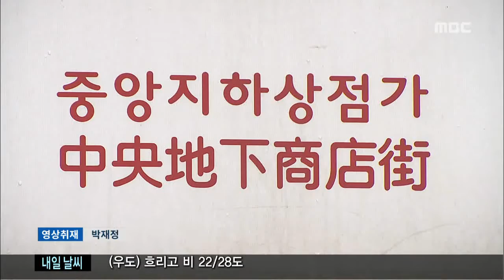제주MBC 리포트 지하상가 새단장 상권 활성화 되나 현제훈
◀ＡＮＣ▶

 보수공사로 문을 닫았던
제주중앙지하상가가
쾌적한 쇼핑공간을 갖추고
석달 만에 다시 문을 열었습니다.

 원도심 상권의 활성화를 위한
촉매제가 될 지 주목됩니다.

           ◀ＥＮＤ▶

           ◀ＶＣＲ▶

 새롭게 단장된
제주 중앙지하상가에
시민들의 발걸음이 다시 시작됐습니다.

 진열대에는
상품이 가지런히 정리돼 있고,
점포 마다 손님 맞이에 분주합니다.

 안전문제가 불거져
보수 공사로 폐쇄됐던 상가가

◀ＩＮＴ▶양선영 상인 /화장품매장 운영
"이렇게 오픈하게 돼서 너무 기쁘고
시설도 100% 만족은 아니지만 진짜 만족입니다.
그래서 도민들도 많이 찾아줘서 힘이 됐으면
하는 바람입니다."

 전기와 소방시설 등 주요시설 공사는
거의 마무리됐고
일부 점포는 영업시간을 피해
연말까지 마무리 공사를 할 예정입니다.

 상인회는
동문시장과 칠성로 상가와 연계해
원도심 상권 활성화를 기대하지만
상황은 그리 녹록하지 않습니다.

 공사중인 탐라문화광장에
관덕정 복원 사업은 구상에 머물고 있고,
제주시청 부근에 추진중인 지하상가는
새로운 위협이 되고 있습니다.

◀ＩＮＴ▶양승석 제주중앙지하상가 상인회장
"제주시 광양에 지하상가를 다시 추진하고
있는데, 그게 이뤄졌을 경우에는 원도심의
상권, 특히 이 구도심의 상권은 아마
굉장히 황폐화 될 거라고 생각합니다."

안전하고 쾌적한 쇼핑공간으로
다시 문을 열긴 했지만
침체에 빠진 원도심 상권 활성화의
촉매제로 작용할 지는
지켜볼 일입니다.